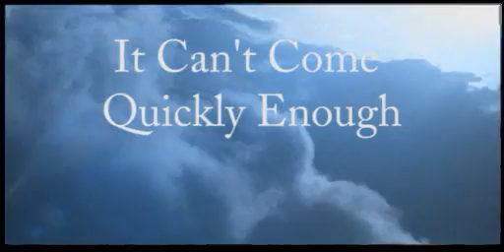Scissor Sisters - 10 - Can't Come Quickly Enough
A fan vid to the song using footage from Brazil. May contain spoilers.